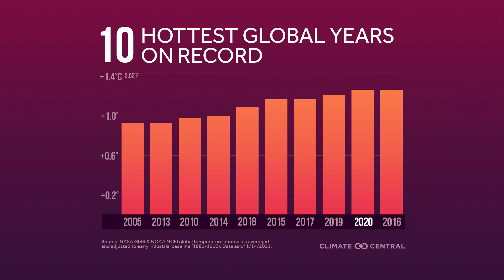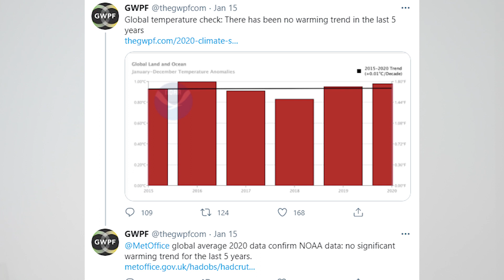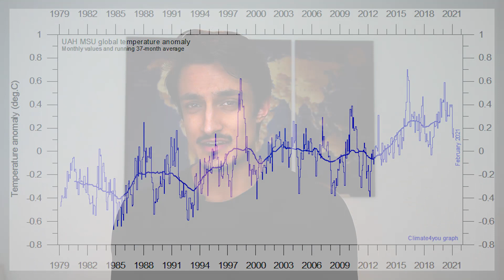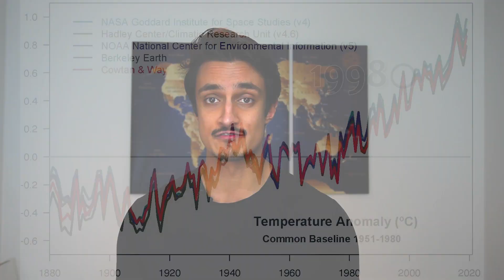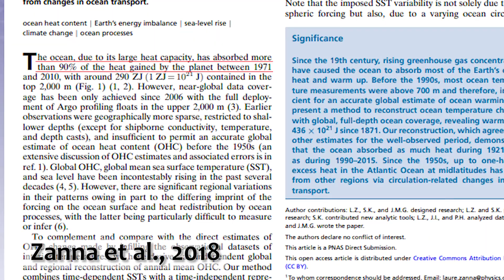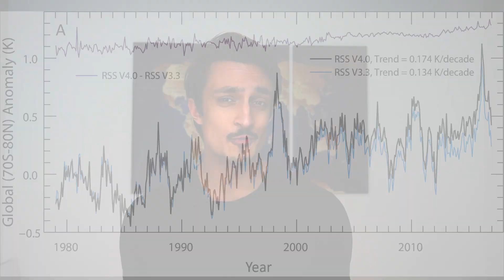Is Global Warming Over?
Did global warming stop? Was there a pause in the rise in global temperatures? This is a common argument used by climate skeptics who like to cite the so called hiatus in warming between 1998 and 2012. However, as we'll see,  this climate myth is quite easy to debunk...

Ocean heat content in 2020 (and source of data for graph) Cheng et al., 2020

Media:
With thanks to NASA for their exceptional public domain content.